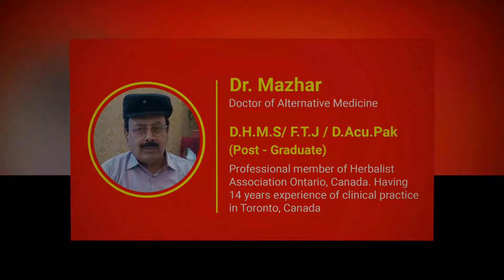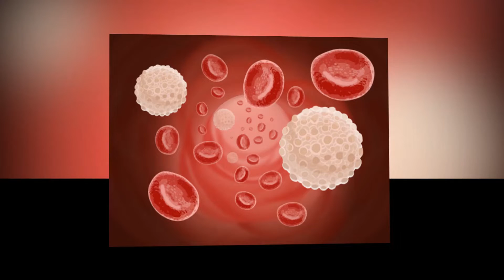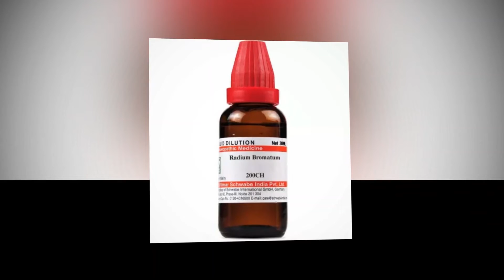Radiation Tabkari Atmic ka herbal homeo qadrati sasta natural elaj by Dr Mazhar Ham aor hamari sehat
We offer here easy simple Radiation Tabkari Atmic ka herbal homeo qadrati sasta natural elaj by Dr Mazhar Ham aor hamari sehat
# Dr Mazhar
Ham aor hamari sehat
Atmi Tabkari bachao aor elaj